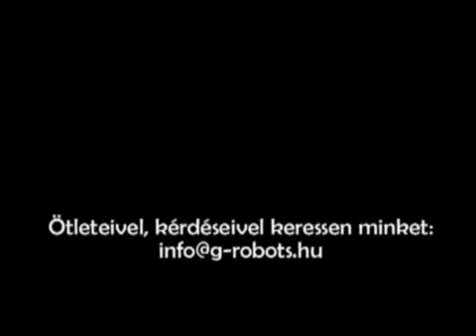Robot Milling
If you would one for yourself, do not hesitate WRITE to us!